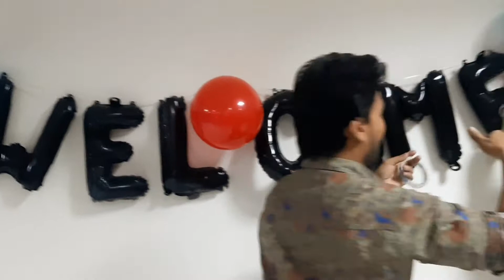farwell fo juniors and fun fo us 🥰